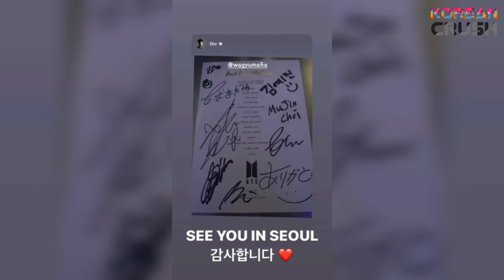Taehyung Stole Everyone Attention Because Of This! V Jisoo Hanni Minji Meet At The Frieze Seoul 2023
Taehyung Stole Everyone Attention Because Of This! BTS V, BLACKPINK Jisoo,  Newjeans Hanni  and Mjnji Attended The Frieze Seoul 2023 Paradise Art Festa
BTS V Kim Taehyung latest news today 2023
BTS V and Blackpink Jisoo at paradise Art Seoul